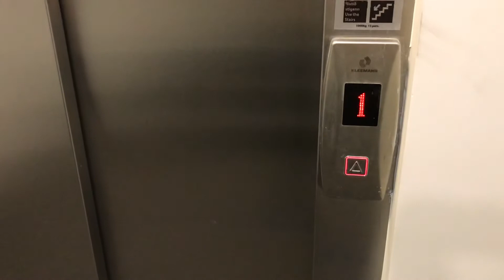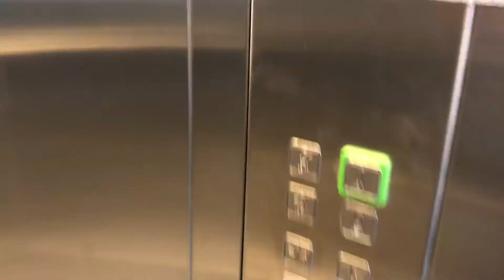New Kleemann lift Lágaleiti 7 Reykjavik Iceland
Brand: Kleemann
Capacity: 1000.Kg 13.pers
Year installed: 2018